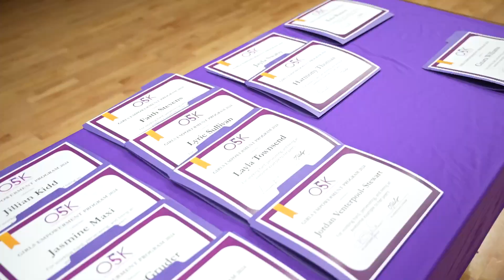GIRL EMPOWERMENT AWARDS @ Millergrove HS